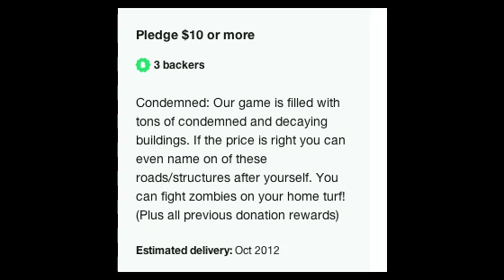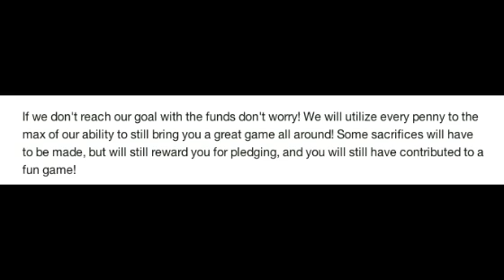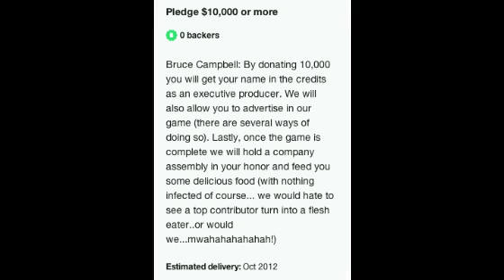Kickstarter Nonstarters: Left 4 De- I mean, Left To Rot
Diabetus and I decide to try a new thing, and the prototype is Left To Rot, by Panzer Gaming Studios.  They only raised $189 of their $41000 goal, so this is a preview... of what might have been... *tear falls down zombie-model's cheeky at 3 FPS*